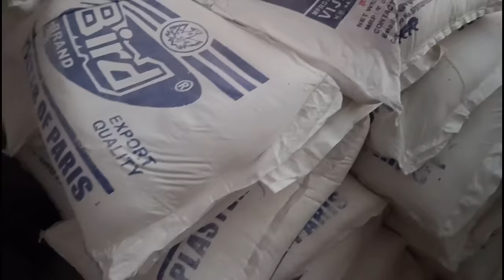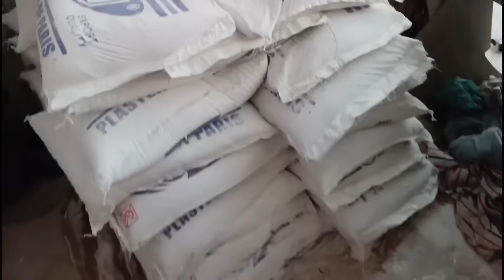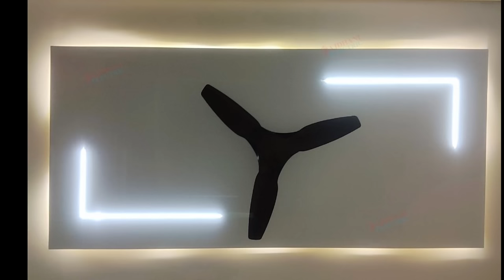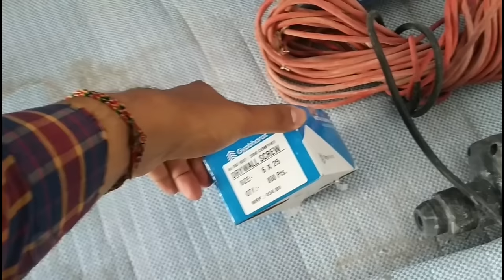Best False ceiling in 2024 | Pvc vs Pop vs Gypsum false ceiling | Cost | Profile light ceiling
Bedroom design

10 Most watched Video of  ( CIVIL SITE VISIT )

yr

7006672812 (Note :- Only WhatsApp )